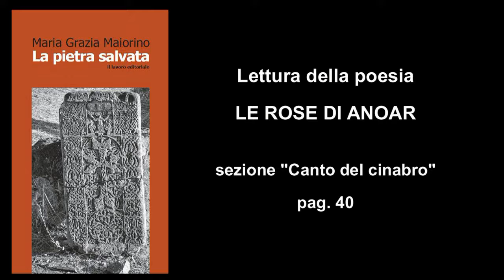Maiorino: La pietra salvata 08/12, Le rose di Anoar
LEGGERE LA POESIA / LEGGERE I POETI  A URBINO : 13/12/2017.
Urbino, lì 13/12/2017 nella sede dell'UNILIT di Urbino, in collaborazione con il Circolo Acli-Centro Universitario e le Conversazioni di Palazzo Petrangolini, la scrittrice Maria Grazia Maiorino di Ancona presenta la sua raccolta di poesie, "La pietra salvata".
In questa clip video l'autrice legge la poesia: Le rose di Anoar.

N.B. La lettura dei brani spesso è seguita da una breve discussione e da una presentazione della lettura successiva.  Ne segue che la presentazione della poesia letta è contenuta nella parte finale del video precedente.